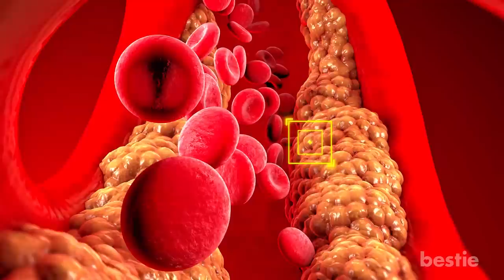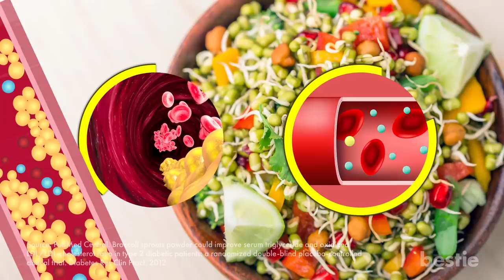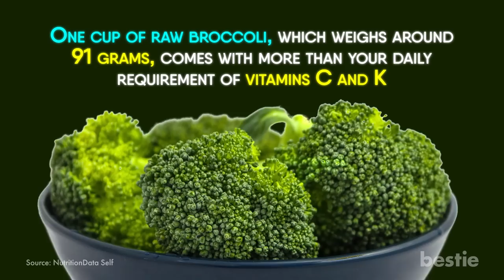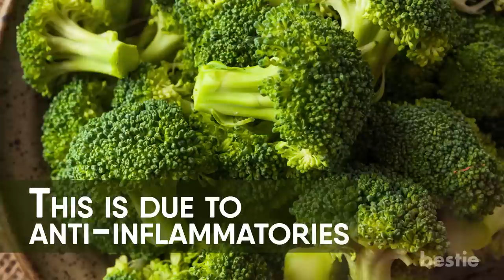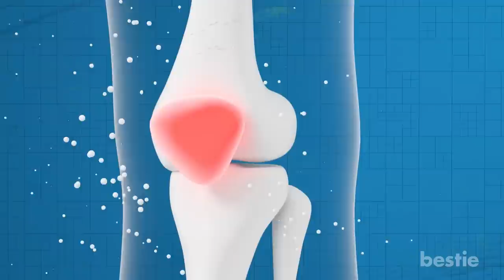What Happens To Your Body When You Eat Broccoli Every Day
Can it give you younger looking skin? What about your oral health? Can it boost your heart health? We'll be talking about all of these AND more...

Sources: What Happens When You Eat Broccoli Every Day

Timestamps:
Intro - 0:00
You Will Get Lots of Antioxidants - 00:32
Your Heart Will Become Healthier - 01:44
You Will Stay Young For Longer - 02:30
You Will Get Loads Of Nutrients - 03:04
You Will Be Protected Against Cancer - 03:33
Your Blood Sugar Will Lower - 04:07
Inflammation In Your Body Will Be Reduced  - 04:42
Your Skin Will Be Safe From Sun Damage - 05:13
You Will Have Healthy Bones and Joints - 05:53
You Will Experience a Healthy Pregnancy - 06:31
You Will Have Better Dental and Oral Health - 07:01

Summary:
1. You Will Get Lots Of Antioxidants
Broccoli comes packed with important antioxidants that help maintain your health. Antioxidants are necessary to fight off the free radicals in your body. If there are too many free radicals, it can cause a number of illnesses. Wondering how? Well, free radicals cause cell damage.

2. Your Heart Will Become Healthier
When the amount of LDL cholesterol and triglycerides in your body increases to a more than acceptable level, it’s bad news for your heart. LDL is more popularly known as “bad cholesterol”. Broccoli can help reduce both LDL and triglyceride levels.

3. You Will Stay Young For Longer
We all want to stay young for as long as possible. But the reality is that we all age. This is usually the result of oxidative stress, and metabolism slowing down.

4. You Will Get Loads Of Nutrients
Broccoli comes with a wide range of vitamins and minerals, and is packed with fiber. One cup of raw broccoli, which weighs around 91 grams, comes with more than your daily requirement of vitamins C and K.